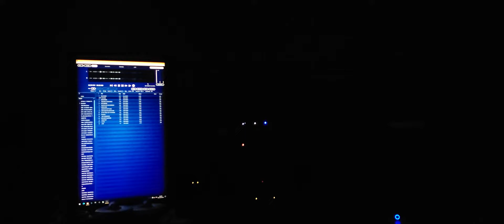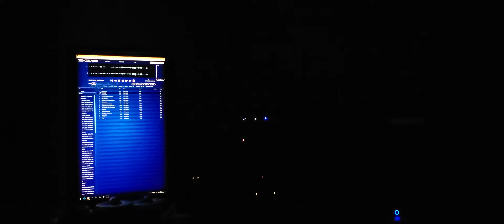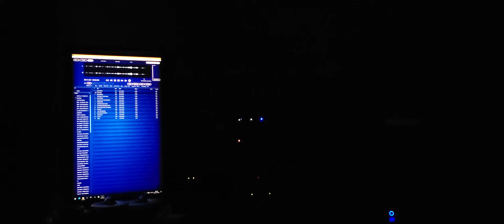Chie Ayado - The Rose